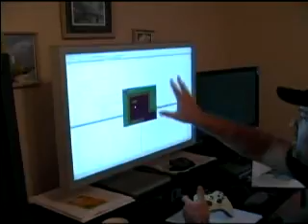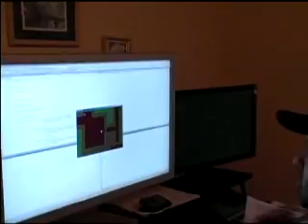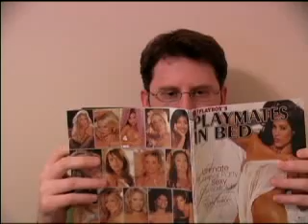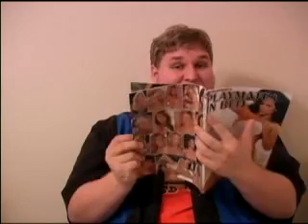BuzzTV's The Daily Grind - Dec 06, 2006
BuzzTV's The Daily Grind is a laid-back humorous look at what goes on during a typical day here at 3D Buzz HQ.  Yes, we know that the idea is basically a rip-off of The Office, but we like to think of it as homage... yeah, that's it.  You'll get to see what we're working on, how we do what we do, and you'll catch a quick glimpse into the bizarre world that is 3D Buzz!